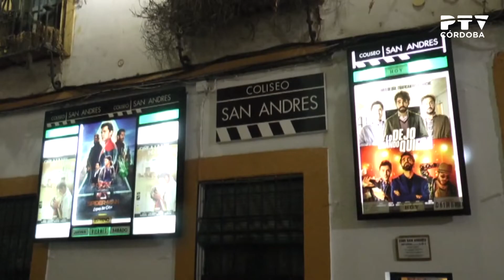Una noche en el cine de verano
Reportaje en los cines de verano de Córdoba. Encuesta entre los espectadores y entrevista a Martín Cañuelo, gerente de Esplendor Cinemas
[«Córdoba TeVé en verano», 26/07/2019. Un reportaje de Cristina Galán]